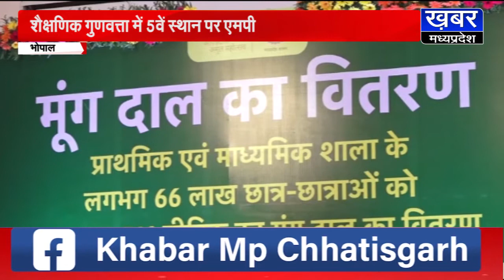एमपी में 66 लाख विद्यार्थियों को मूंग दाल का वितरण, सीएम की छात्रों से अपील,खूब पढ़ो मामा भरेगा फीस